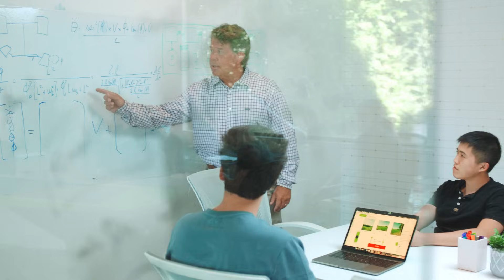Graze 2.0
Graze is building a fully-autonomous, electric lawnmower for the commercial landscaping industry. Meet the team and learn why we're poised to revolutionize this archaic industry.